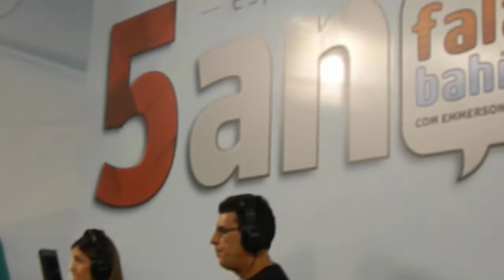ANIVERSÁRIO DO FALA BAHIA (ABERTURA)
O Fala Bahia da Bahia FM (88,7) completa 5 anos de aniversário, e tem como apresentador Emmerson José. no estúdio 18 ouvintes foram sorteados para participar ao vivo do programa, o Fala Bahia é líder de audiência no horário o vai ao ar de segunda a sexta- feira das 18h às 19h acesse o site: falabahia.com